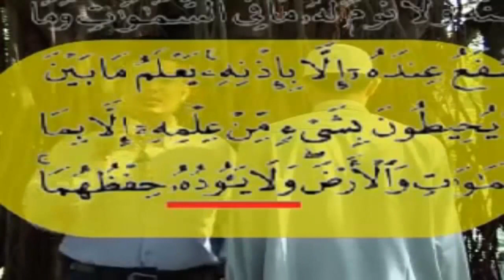Cara Merawat Histeria Atau Kerasukan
Assalammualaikum dan Salam Hormat

Apa khabar?, saya doakan kehidupan anda dan seluruh umat Islam amnya sentiasa berada didalam redha dan rahmat Allah serta berbahagia selalu, serta dilingdung dari segala kejahatan manusia dan jin oleh Allah SWT.

PS: Sebaik-baik manusia itu adalah mereka yang memberi manafa'at kepada manusia lain.